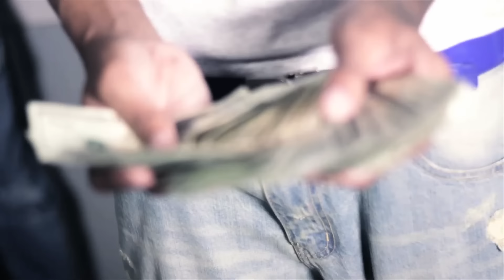Pablo Skywalkin - Sauna